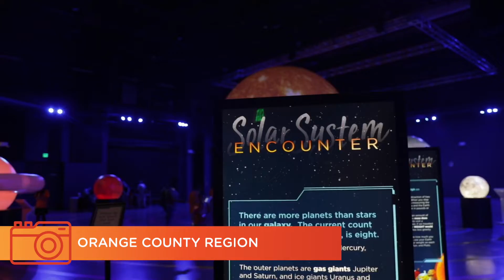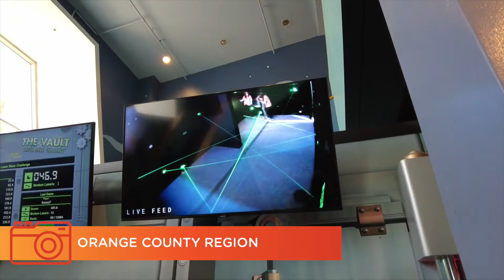2022 Think Together Summer Programs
Think Together’s Summer Learning Programs combine academic instruction designed to prevent “summer learning loss” with enrichment activities and field trips that expand the students’ horizons. Students participate in group games and physical activities, work in teams to solve STEM-based learning challenges, continue to develop their English and math skills in fun and creative environments, and explore new places. Think Summer is designed to support students for their upcoming academic year.